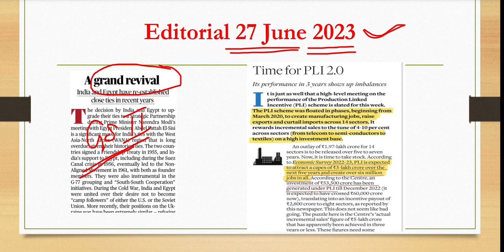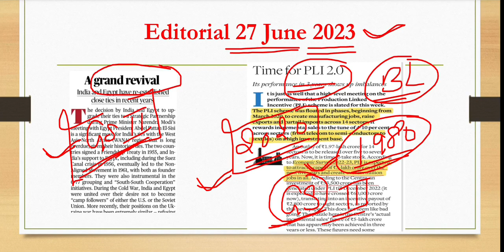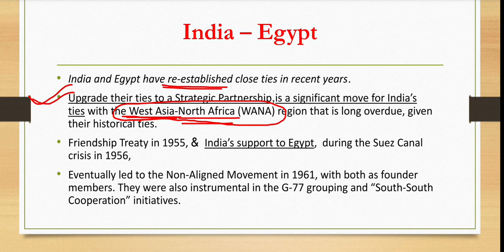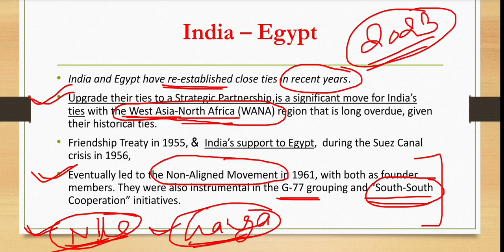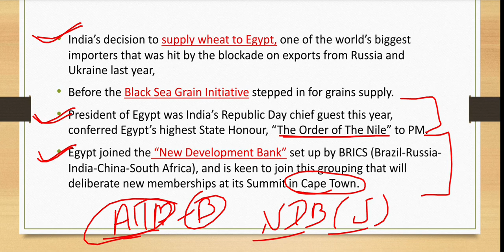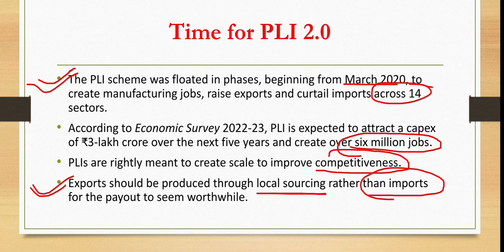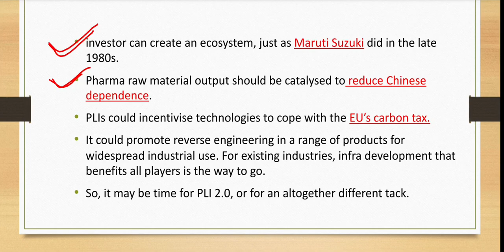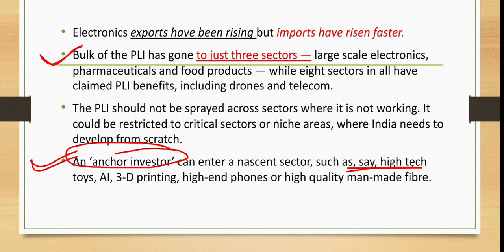27 June 2023 | Editorial Discussion | India Egypt relations upsc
27 June 2023 | Editorial Discussion | India Egypt relations upsc | India Egypt |

Get your subscription of indian express newspaper from indian express official website. visit indian express official website and buy your own newspaper.

indian express is one of the leading and most popular English Newspaper in India. It is very Famous among all the categories of reader but students who are preparing for UPSC, SCC, Bank Exam are top readers.
In this Video, We do “indian express”. In this analysis, we try to decode and simplify the newspaper terms and try to help UPSC/ PCS aspirants by reduce their time consuming efforts of  indian express reading.
We hope that it will help both Hindi and English Medium aspirants. Although it is very useful for all Readers of indian express Newspaper as well as aspirants of different competitive exams like UPSC, IAS, BANK, SSC, IBPS, RBI, EPFO, DEFENCE, TEACHING, STATE PCS, RAILWAY, TECHNICAL, CDS, NDA, SCHOOL STUDENTS & College students etc.

"indian express” भारत के प्रमुख और सबसे लोकप्रिय अंग्रेजी समाचार पत्रों में से एक है। यह पाठक की सभी श्रेणियों के बीच बहुत प्रसिद्ध है, लेकिन यूपीएससी, एससीसी, बैंक परीक्षा की तैयारी करने वाले छात्र शीर्ष पाठक हैं।
इस वीडियो में, हम "indian express” का विश्लेषण कर रहे  हैं। इस विश्लेषण में, हम समाचार पत्र की शब्दावली को डिकोड करने और सरल बनाने की कोशिश करते हैं और “indian express” को पढने के प्रयासों में लगने वाले समय को कम करके यूपीएसई / पीसीएस उम्मीदवारों की मदद करने का प्रयास करते हैं।
हमें उम्मीद है कि हमारा यह प्रयास, हिंदी और अंग्रेजी दोनों माध्यमों के उम्मीदवारों की मदद करेगा। यद्यपि यह विडियो “indian express” समाचार पत्र के सभी पाठकों के साथ-साथ UPSC, IAS, BANK, SSC, IBPS, RBI, EPFO, DEFENSE, TEACHING, STATE PCS, RAILWAY, TECHNICAL, CDS, NDA, जैसे विभिन्न प्रतियोगी परीक्षाओं के उम्मीदवारों के साथ- साथ स्कूल के छात्र और कॉलेज के छात्रो के लिए बहुत भी उपयोगी है।